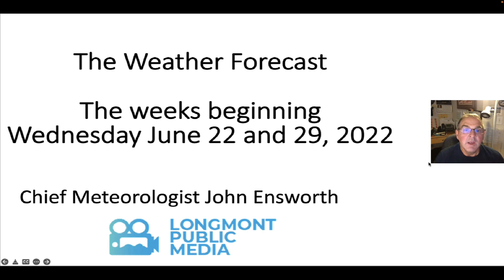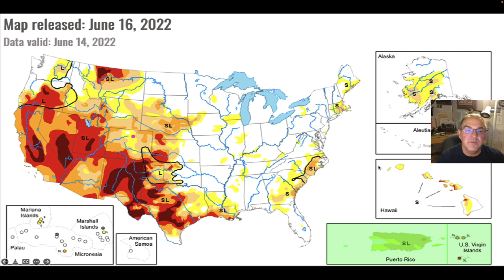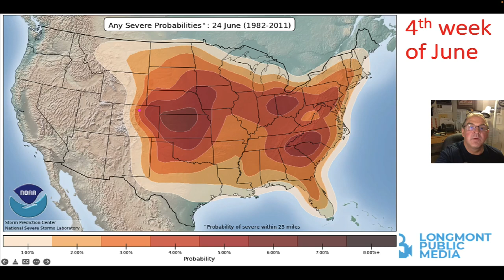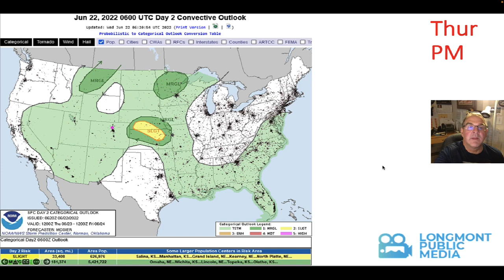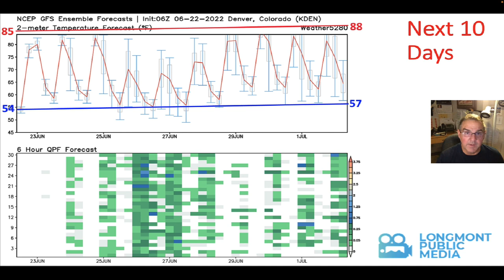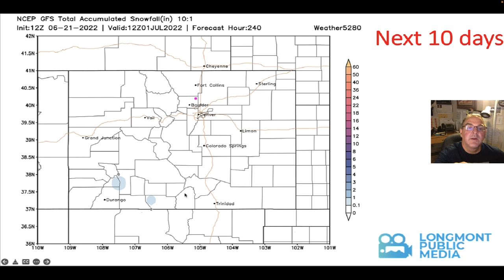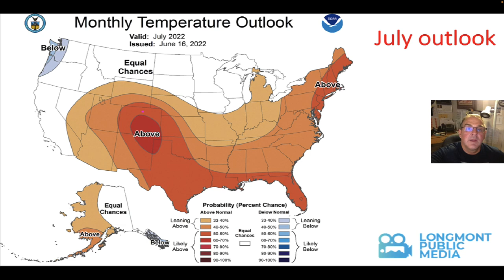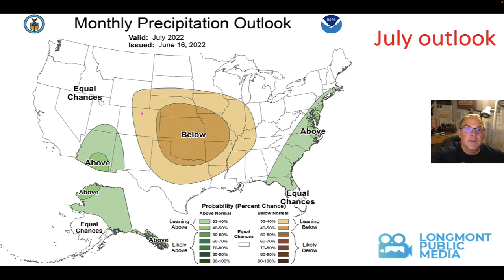The Weather Forecast for the weeks beginning June 22 and June 29, 2022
The weather forecast for Longmont Public Media; John Ensworth of the Cherrywood Observatory.